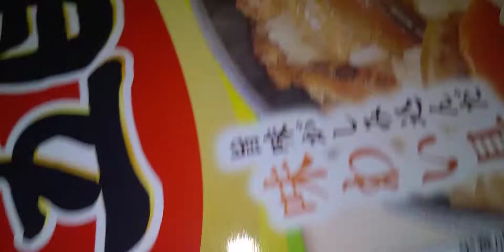2021年4月25日 五目釜めし